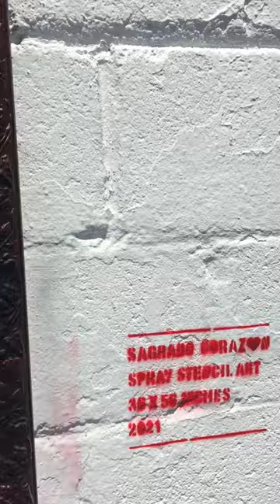Stencil Graffiti Art - 👉♥️👈 - NCBEET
C♥️RAZONADA

Sagrado Corazón

Magic Harp